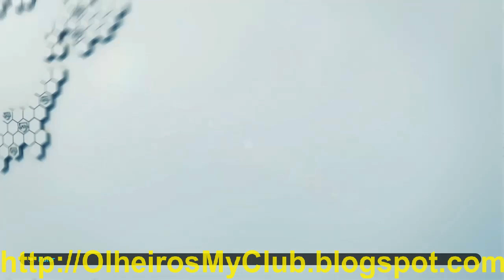PES 2019 MyClub Combinação de olheiros para contratar Marlos